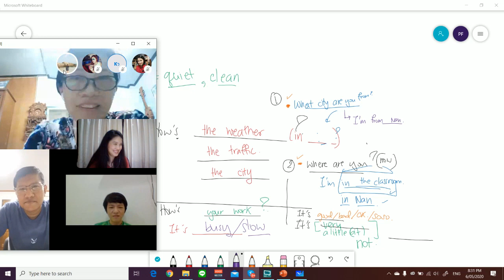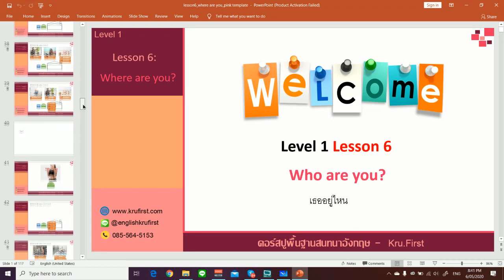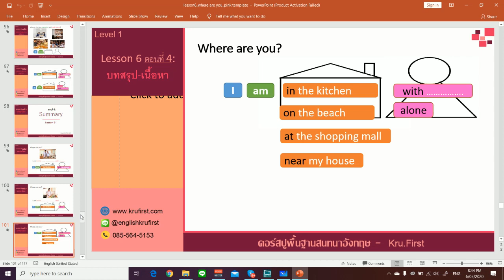ปูพื้นฐาน1 (คลาสสด): คอรส์ปูพื้นฐานสนทนาออนไลน์สำหรับผู้ใหญ่ หลักสูตร เข้มข้น ระยะสั้น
คอร์สปูพื้นฐานสนทนาภาษาอังกฤษออนไลน์ (Level1 รุ่น25) พึ่งเรียนไปได้แค่ 4 คลาสเอง ก็พอเริ่มชวนเพื่อนๆคุยได้บ้างแล้ว เก่งมากจ้าาาาา เรียนกับ Kru.First เน้นใช้ได้จริง ต้องสื่อสารได้จริงอย่างธรรมชาติ แกรมม่าไม่ต้อง เข้าใจง่าย

สนใจเรียนคอร์สสนทนาภาษาอังกฤษกับ Kru.First